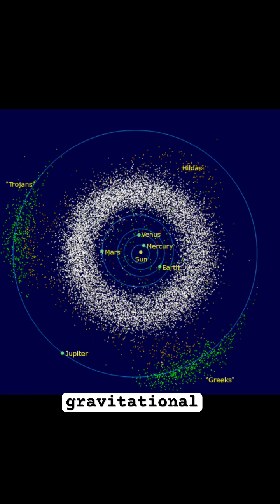Jupiter: The King That Saved Earth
Discover how Jupiter acts as Earth’s cosmic protector—diverting dangerous space rocks, shielding our planet, and shaping life’s survival here. Learn about its role in early Solar System history and surprising impact complexities—all in 60 seconds.